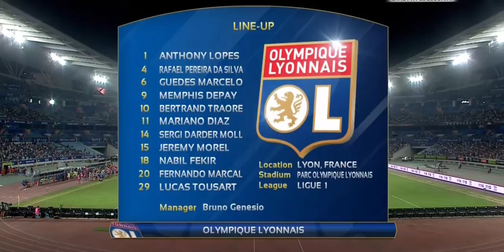International Champions Cup 2017 Inter vs Lyon 24/07/2017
International Champions Cup 2017 football match. Date: July 24, 2017. Inter Milan vs Olympic Lyon.
Uluslararası Şampiyonlar Kupası kapsamında 24 Temmuz 2017 tarihinde İnter Milan ve Olimpik Lyon arasında oynanan futbol maçı.